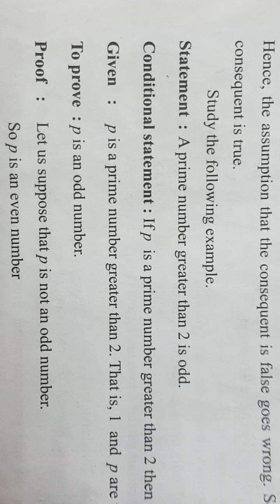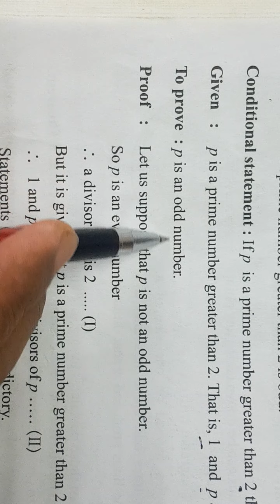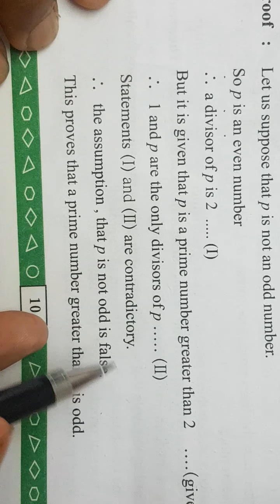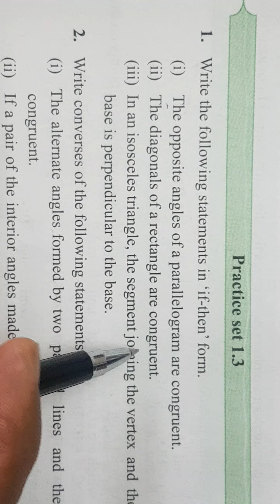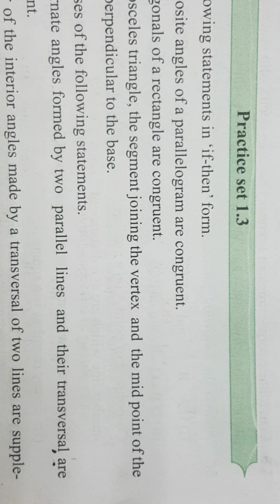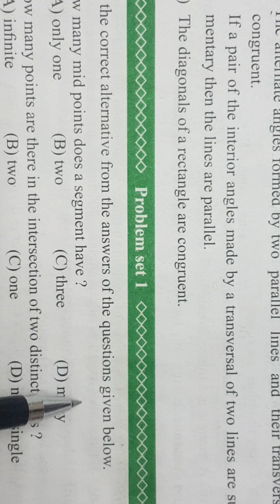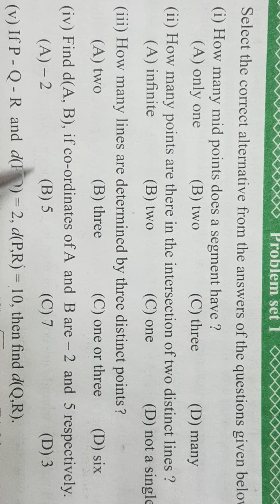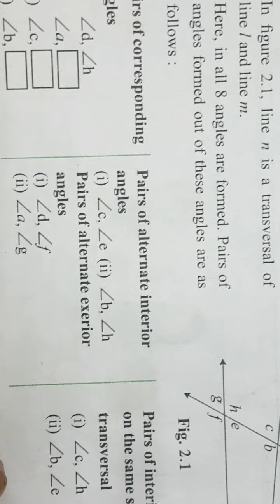9th Maths2-Direct and indirect Proofs